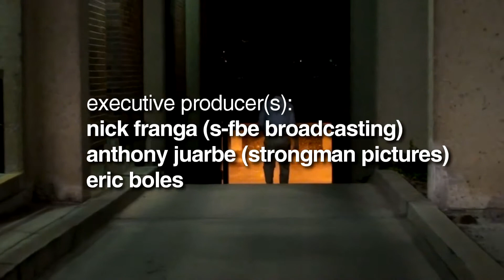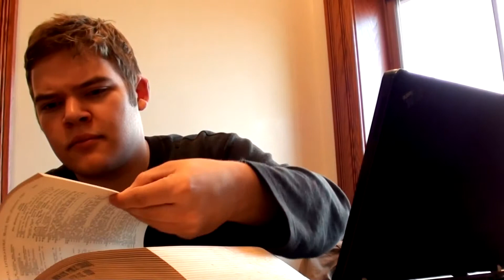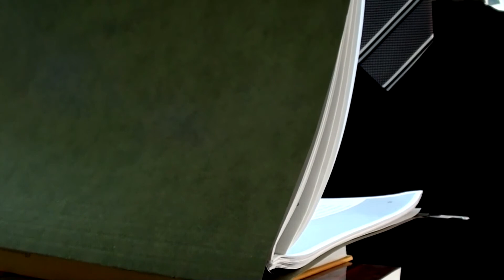Newark Vice SPECIAL EDITION Pt. 1